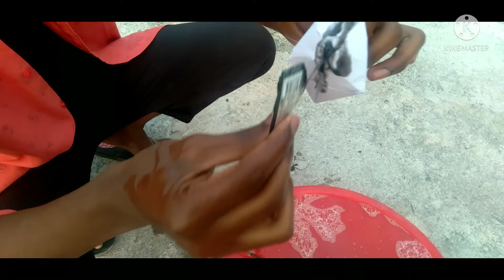paper boat vs paper boat ,who will win , and sampu set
paper boat vs paper boat
boat vs paper
paper boat vs paper
paper boat  race
paper boat
paper boat Experiment